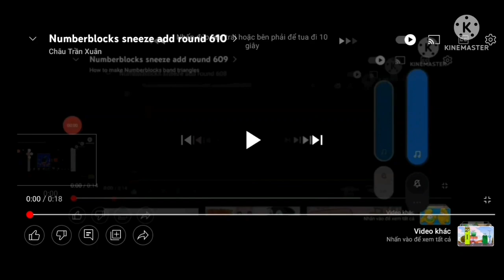Numberblocks sneeze add round 612 (For